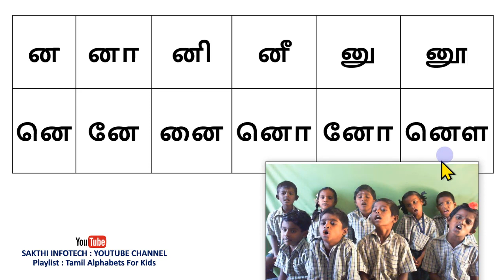Tamil Alphabets Lesson 32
Hi Welcome to SAKTHI INFOTECH.

# அனைத்து பாடங்களும்.

1. தமிழ் எழுத்துகள் குழந்தைகளுக்காக.

2. 5000 ஆங்கில வார்த்தைகள் அதற்கான அர்த்தங்கள்.

4. சரளமாக ஆங்கிலம் பேச பயன்படும் 10,000 சிறிய ஆங்கில வாக்கியங்கள்.

5. 100 முக்கிய ஆங்கில வினைச் சொற்கள் அதற்கான அர்த்தங்கள்

6. போட்டோஷாப்.

7. பெருக்கள் வாய்ப்பாடு குழந்தைகளுக்காக.